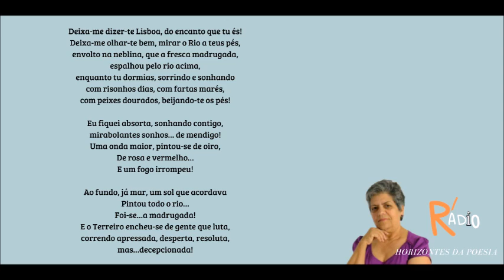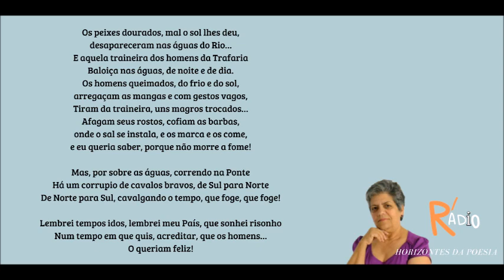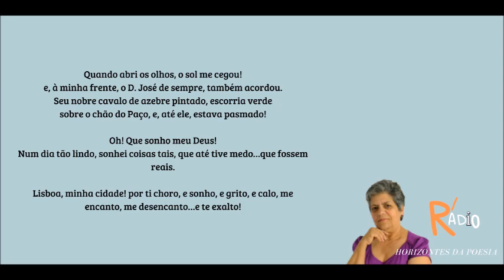Lisboa, sonho contigo! - Felismina Mealha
Por que nos escolher:
✨Aqui, mergulhamos nas profundezas da linguagem para explorar a beleza das palavras, onde a poesia e a prosa se entrelaçam para criar um oásis de inspiração e reflexão.
Sinta-se à vontade para explorar, comentar e  inscrever-se para embarcar nesta jornada literária conosco.
Com amor literário
Aquífero. literatura